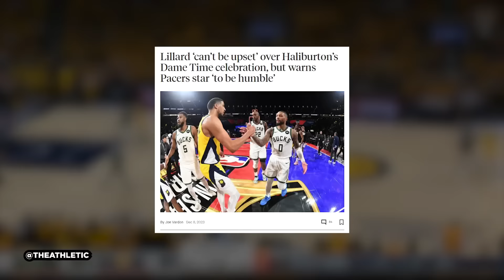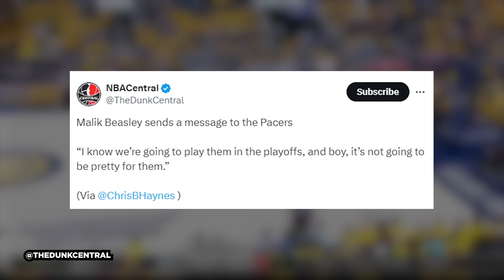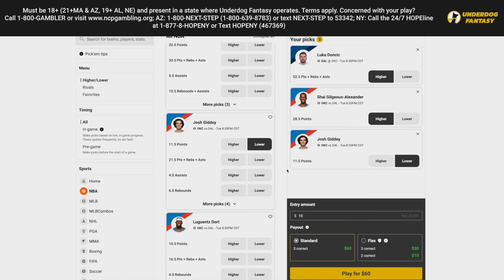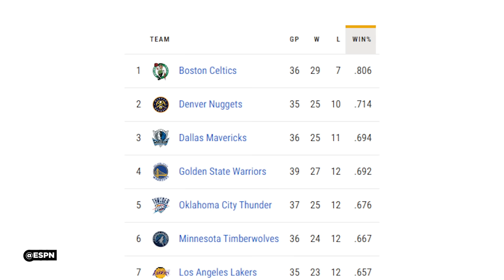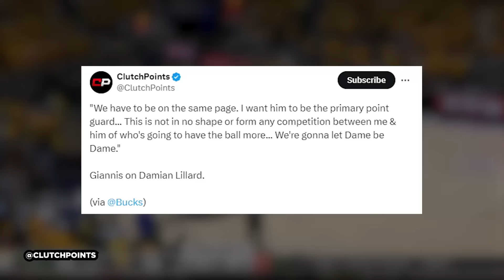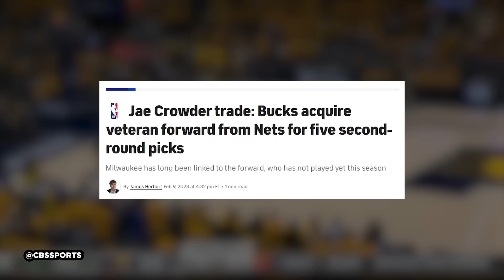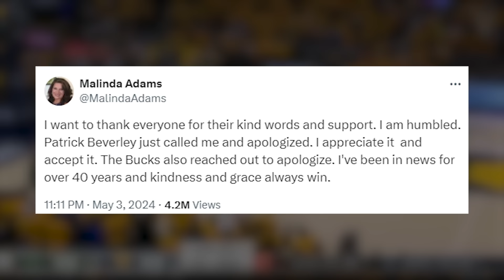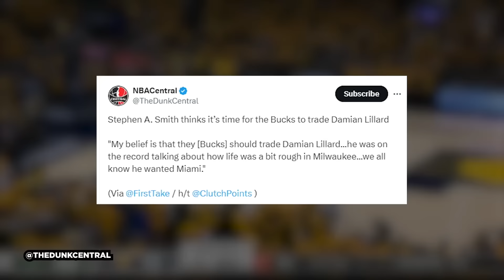A Disaster is Unfolding With The Milwaukee Bucks..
SUPPORT GETLIKECOOP and sign up for Underdog Fantasy today!